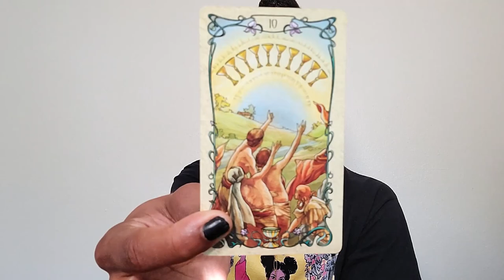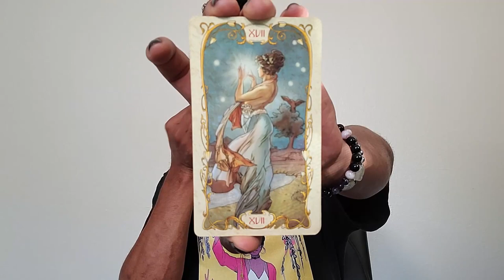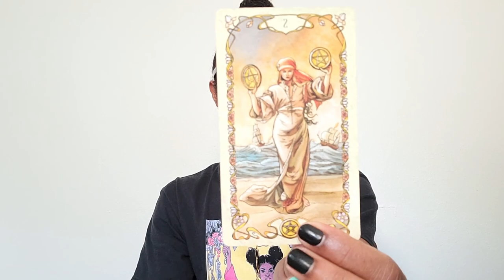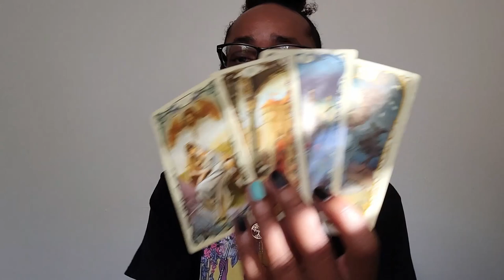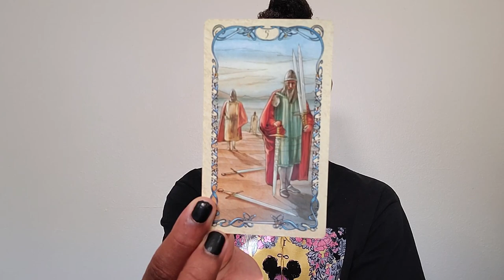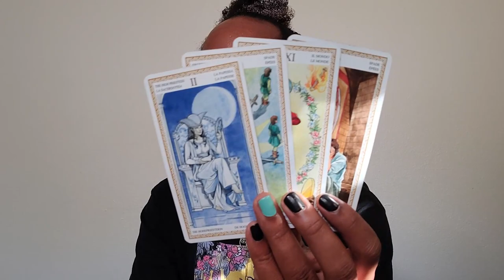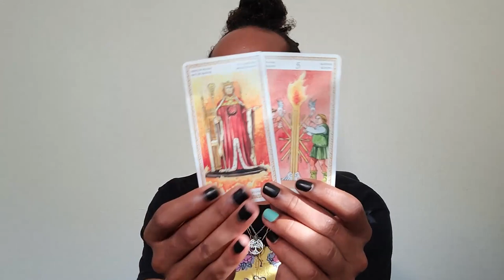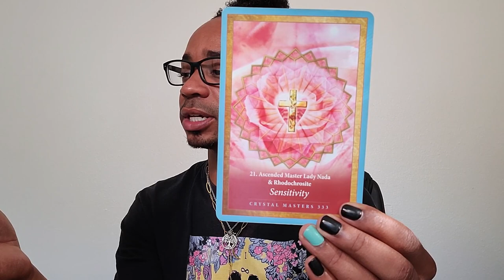Morning Coffee ~ * Settling Into Balance & Justice * ~ Daily Reading